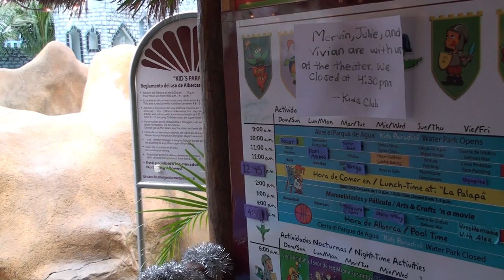Cancun Mexico 2008